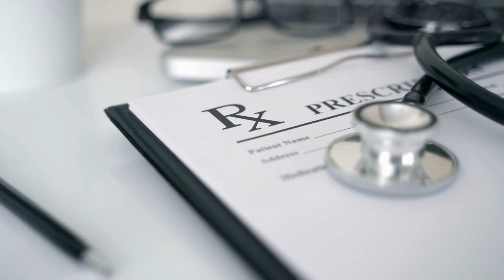The Frustration of Weight Loss Resistance and the Power of Functional Medicine with Shalin Dominique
In this episode of the Vibrant Wellness Podcast, we delve into the complex world of weight management with Shalin Dominique, a renowned expert in weight loss resistance. She shares her personal story of overcoming weight management difficulties, highlighting the roles of environmental factors and individual health nuances. The discussion also touches on the profound impacts of mold toxicity, where Shalin recounts her battle with mold exposure, its contribution to weight gain, and the benefits she experienced from holistic health approaches.

A significant focus of the conversation is on the importance of understanding and addressing women's health issues seriously within the medical community. We explore how functional medicine, with its comprehensive approach, can uncover and tackle the root causes of health problems, offering more effective solutions than traditional methods. The episode emphasizes the critical role of specialized testing in identifying underlying issues like parasites and the necessity of enhancing the body's detoxification pathways in the journey towards effective weight management.

Wrapping up, the podcast features inspiring success stories, showcasing the transformative power of addressing physical root causes alongside mind, body, and spirit practices. We conclude with a message on the wisdom of holistic health practices, encouraging listeners to prioritize tuning into their body's signals and symptoms over relying solely on test results. This episode is a full of insights and practical advice for anyone on a weight loss journey or involved in healthcare, providing fresh perspectives on functional medicine and holistic wellness.

Join Over 18,000 Leading Medical Professionals and Become a Vibrant Wellness Provider Today!